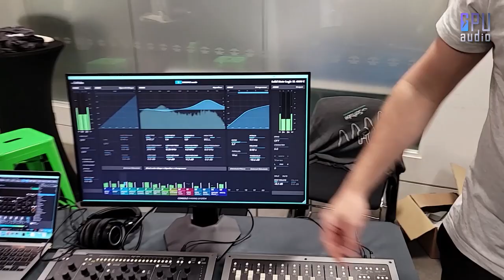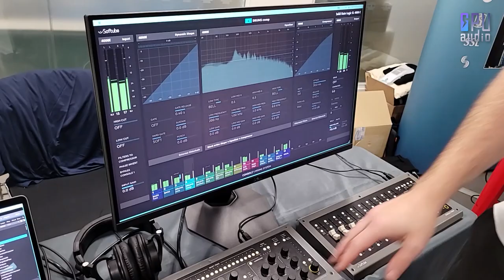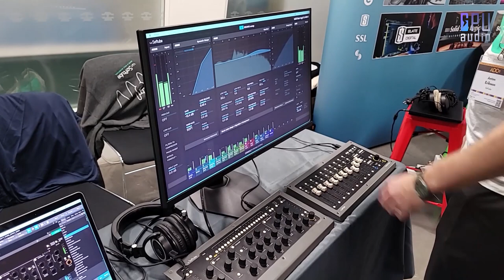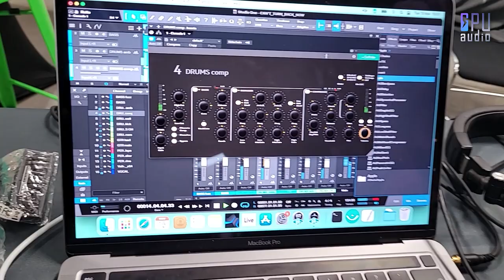ADC22: Softube Console 1 with Anton Eriksson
We recently participated in the Audio Developer Conference 2022 at CodeNode, London. In this video, we catch up with Anton at Softube and their new Console 1 Interface.